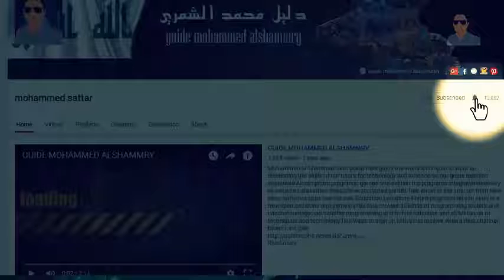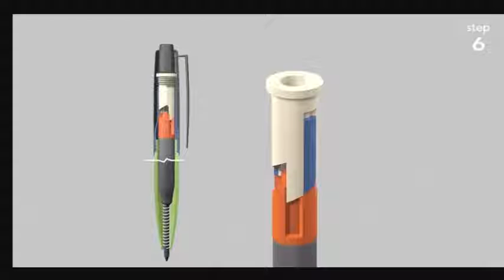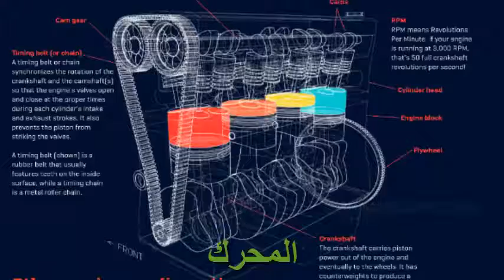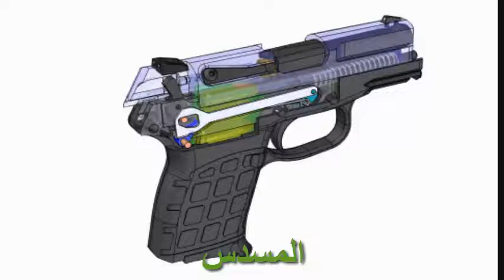هل تعلم كيف تعمل الاشياء ؟دليل محمد الشمري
هل تعلم كيف تعمل الاشياء فديو قصير يبين كيف تعمل بعض الاشياء من حولنا والتي كنا لا نعلم كيف تعمل شاهد و استمتع ببعض من الاجهزة لاتنسوا الاشتراك في قناتنا ليصلكم جديدنا